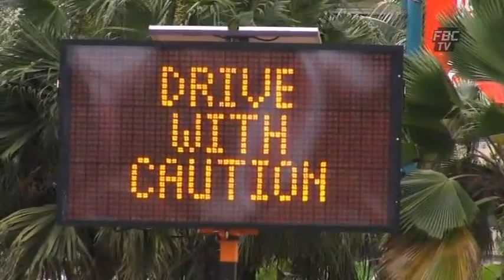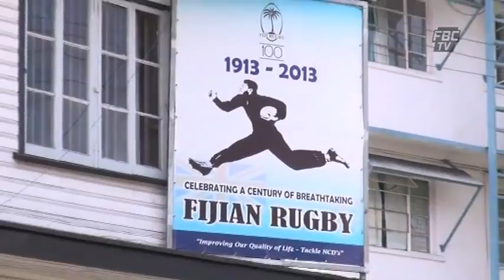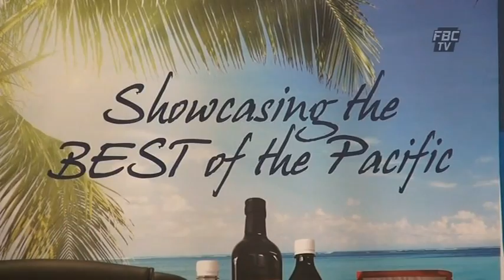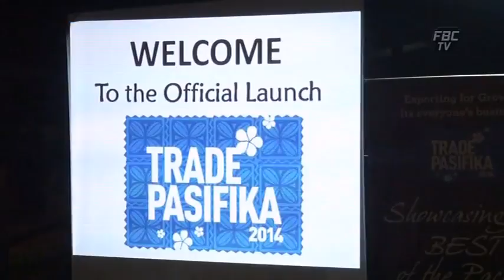FBCTV News 6pm 30 09 2013